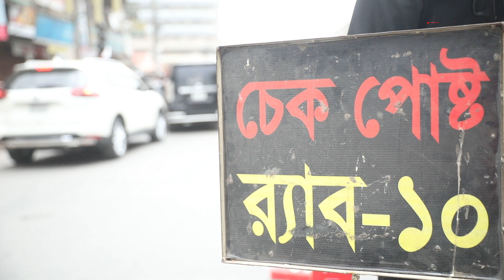মানুষের অপ্রয়োজনে ঘর থেকে বের হওয়া নিয়ন্ত্রণে র‌্যাব